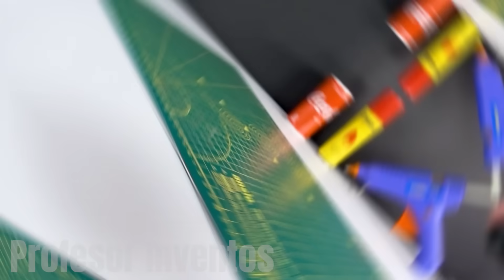Construyo un PODEROSO RELOJ Lanzador de Nerf 🔥🔫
Hola amigos, en el tutorial de hoy aprenderemos como hacer este potente reloj lanzador de nerf. Una manualidad impresionante para sorprender a tus amigos. Lo he fabricado con materiales caseros. El otro invento es un coche casero, Tiene muy pocas partes electronicas, como un motor y un mando radiocontrol. Espero que te gusten estas ideas e gadgets tech.